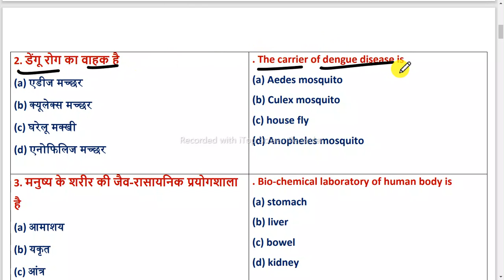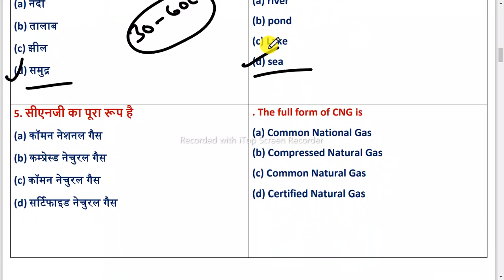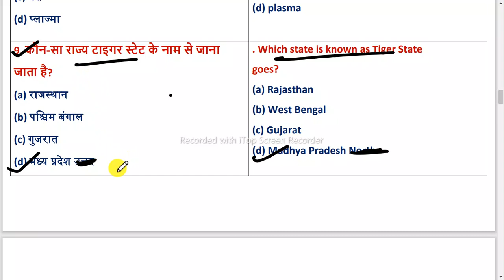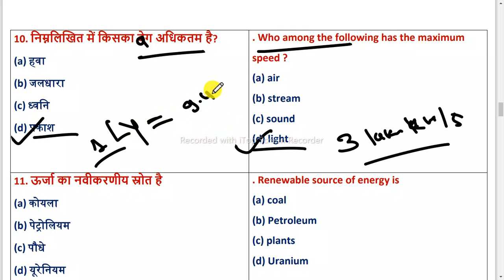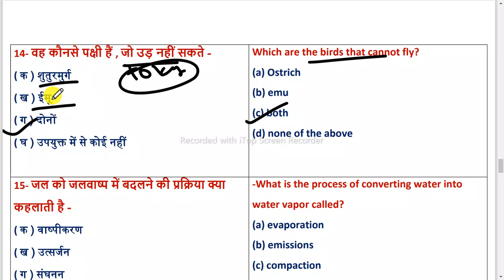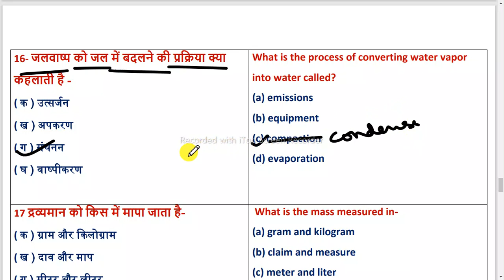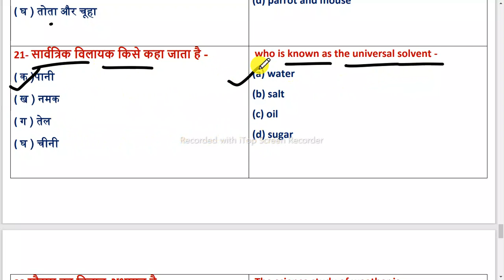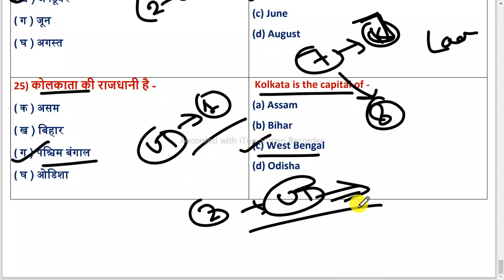KVS EVS PRACTICE QUESTIONS FOR KVS PRT CTET MPTET UPTET REET EXAM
Kvs EVs prepration| kvs EVs practice questions | kvs environment MCQ series | kvs prt exam preparation| kvs online mock test| kvs prepration 2023
Education and leadership topic in kvs
Education and leadership for kv exam
Education and leadership for kvs prt exam 2023
New education policy 2020 topics in kvs exam
Kvs exam new education policy topics
Pedagogy in kvs exam 2023
Pedagogy for kvs prt tgt pgt 2023
Pedagogy for kvs exam prt 2023
Pedagogy for kvs exam tgt 2023
Pedagogy for kvs exam pgt 2023